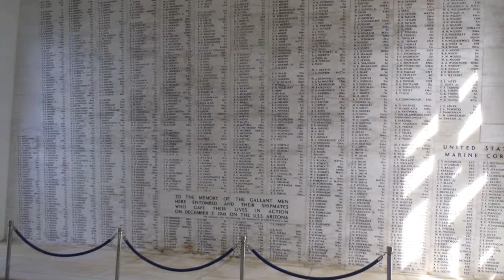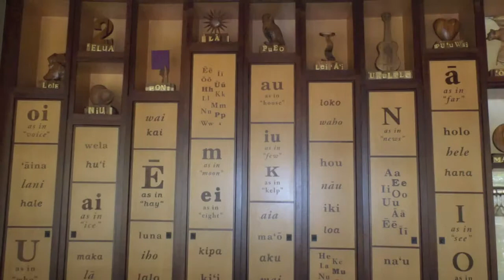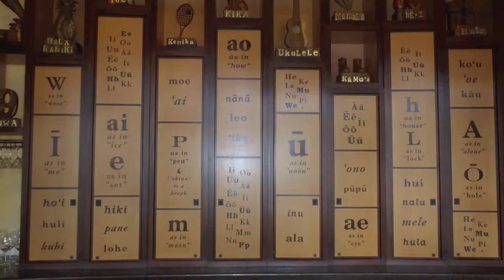North Shore Sharks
On a trip to Oahu we visited the north shore sharks, the Waikiki Aquarium and Pearl Harbor.